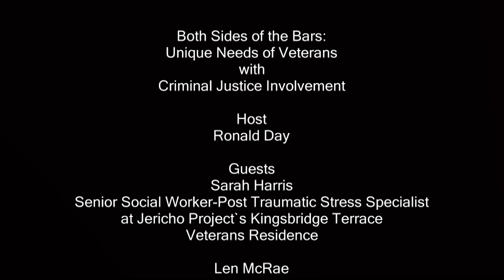Both Sides of the Bars: Unique Needs of Veterans with Criminal Justice Involvement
When veterans are incarcerated, it’s usually because they have a history of trauma, not violence or unlawful activity. However, they get placed in the system anyway.

On this episode of The Fortune Society's "Both Sides of the Bars;" host Ronald Day sits down with Sarah Harris and Len McRae to discuss the negative consequences of placing veterans in jail and what needs to be done to improve the support available to veterans upon their return into society.

Sarah Harris is a senior social worker and post traumatic stress specialist at Jericho Project's Kingsbridge Terrace Veterans Residence.

Len McRae is a Vietnam veteran and formerly incarcerated individual dedicated to advocating for the rights of veterans with criminal justice involvement.

Watch Both Sides of the Bars, every second Sunday at 7:30PM on MNN1 (TWC 34 & 1995, RCN 82, FiOS 33 or streaming and MNN's new HD Community Channel (TWC 1993 or streaming